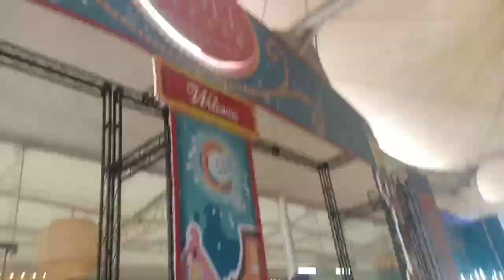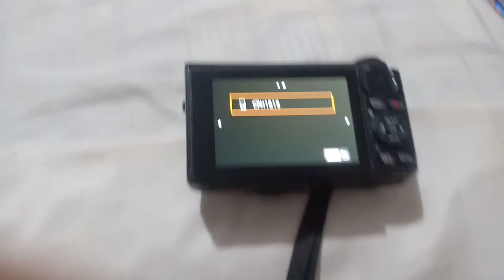BAGONG CAMERA AT NA-MEET KO NA SI MOMMY VIA!